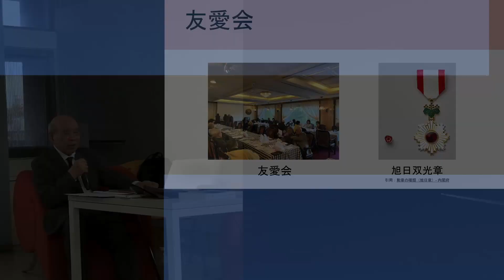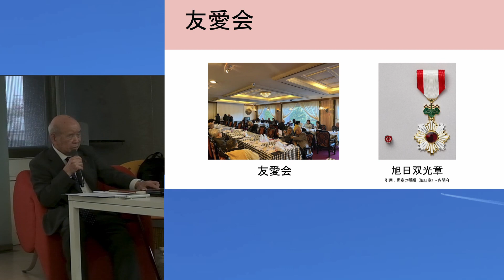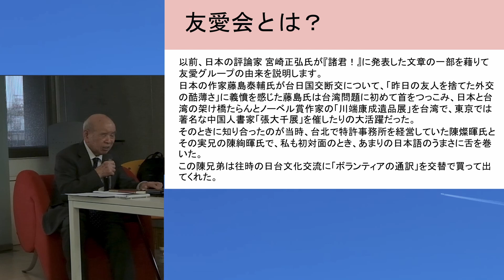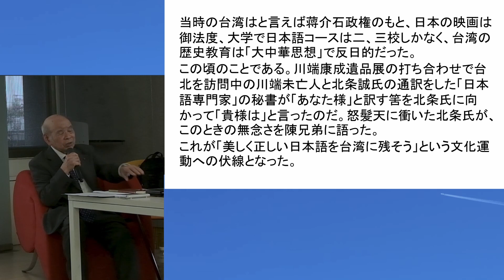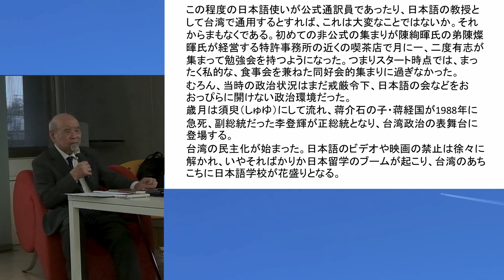日本語世代が集まる、美しく正しい日本語を学ぶ会・友愛会とは？？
【友愛会とは？】
友愛会では、「美しく、正しい日本語」を学ぶ勉強会を毎月開催しています。日本語世代の方々を中心に在台日本人、日本人留学生が参加しています。勉強会は毎月第三土曜日に、台北市内のホテルで開かれています。日本人でもついつい間違えてしまう日本語を台湾で一緒に学びませんか？
参加希望の方は下記Googleフォームでお申し込みください↓↓

この動画は、2022年3月26日に行われた台湾大学日本人学生会主催イベント「日治時代之聲」の一部です。